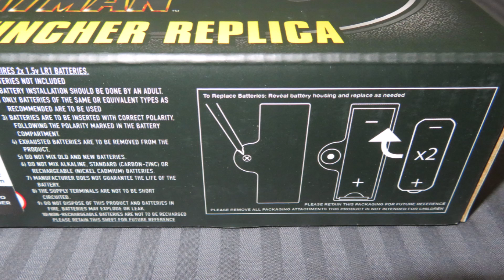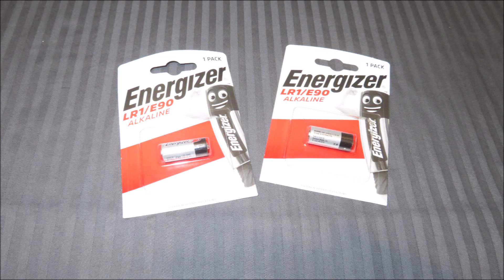Réplique BAT GRAPPIN BATMAN 1989 de NECA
Piles non fournies, toutes les parties sont en plastique.